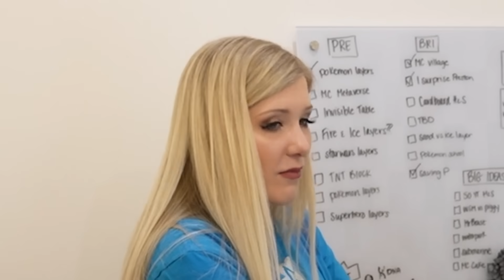I Said YES to My Subscribers for 24 Hours!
I Said YES to My Subscribers for 24 Hours! with Brianna 👊

Urban Air in Frisco, Texas is a large-scale indoor trampoline center that hosts open jump, fitness classes, dodgeball & parties.